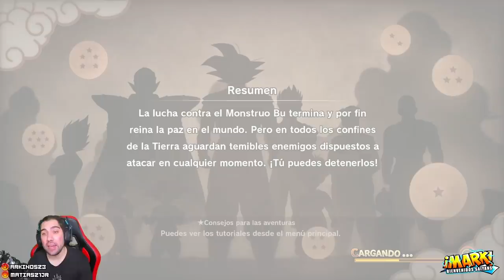NUEVO PERSONAJE! SHALLOT de DB Legends! - Dragon Ball Z Kakarot Mods